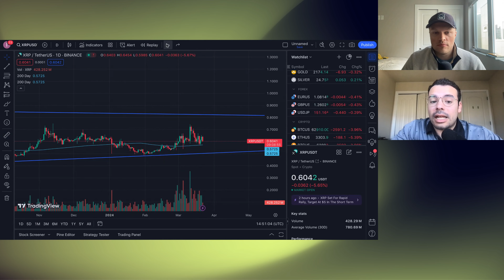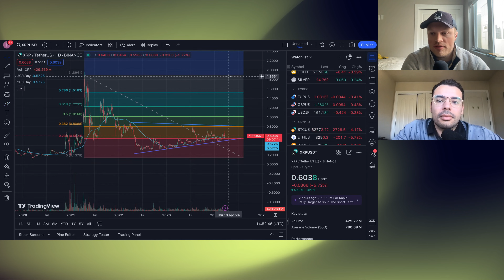XRP Price Updates! Technical Analysis & Our Thoughts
In this episode the WagmiTV team dives into where we think XRP can go in 2024!

Jump in to learn a bit more about the XRP's key levels and what levels you should have you eyes of for its next breack out!

Timestamps:

00:00 Intro
00:41 Technical Analysis
04:40 Our Thoughts
06:20 Outro